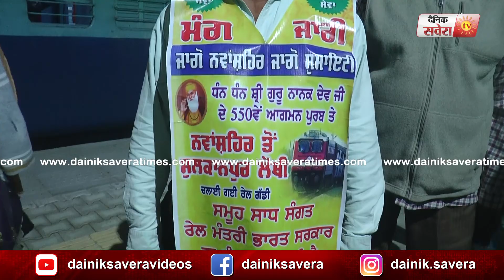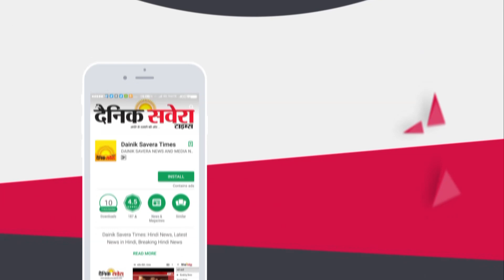Nawanshahr से Sultanpur Lodhi तक Train चलवाने के लिए अनोखी मुहिम